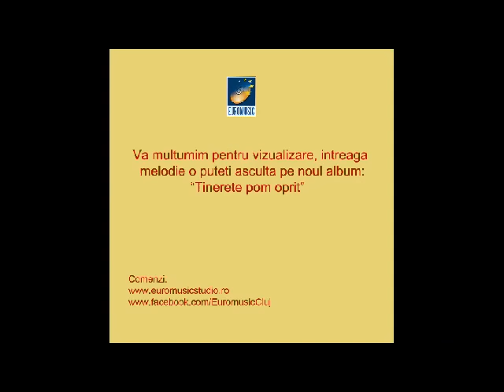Ana Ilca Muresan - Cat mai canta broasca-n tau - DVD - Tinerete pom oprit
Manifestari artistice, comenzi, contracte si inregistrari:
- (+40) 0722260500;